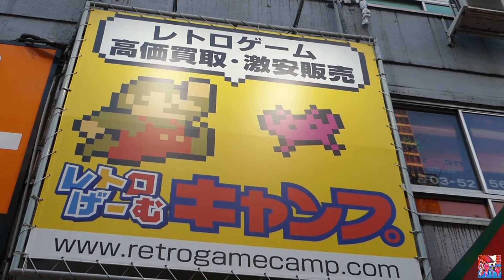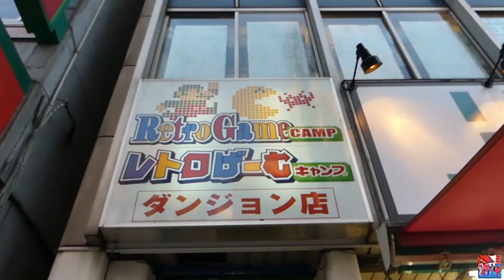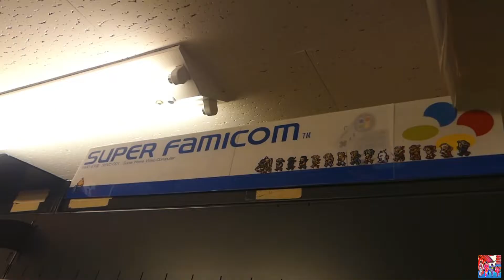Solo Travel Japan | Visiting A RETRO GAME SHOP In AKIHABARA | Exploring AKIHABARA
Akihabara (Japanese: 秋葉原) is a common name for the area around Akihabara Station in the Chiyoda ward of Tokyo, Japan. Administratively, the area called Akihabara mainly belongs to the Sotokanda (外神田) and Kanda-Sakumachō districts in Chiyoda. There exists an administrative district called Akihabara in the Taitō ward further north of Akihabara Station, but it is not the place people generally refer to as Akihabara.

The name Akihabara is a shortening of Akibagahara (秋葉ヶ原), which ultimately comes from Akiba (秋葉), named after a fire-controlling deity of a firefighting shrine built after the area was destroyed by a fire in 1869.

Akihabara gained the nickname Akihabara Electric Town (秋葉原電気街, Akihabara Denki Gai) shortly after World War II for being a major shopping center for household electronic goods and the post-war black market.

Akihabara is considered by many to be the centre of modern Japanese popular culture and a major shopping district for video games, anime, manga, electronics and computer-related goods. Icons from popular anime and manga are displayed prominently on the shops in the area, and numerous maid cafés and some arcades are found throughout the district.

 *ENGLISH BOOKS*

❤️ TOKYO FOR GEEKS : Manga, Anime, Cosplay, Toys
❤️ TOKYO FOR GAMER
👍 A nice trip to all future travelers!❤️